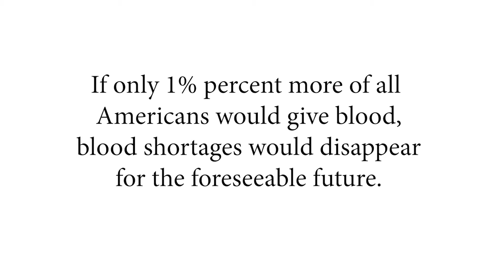Blood Drive - Stromsoe Insurance and the VBAC Team Up to Save Lives!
Stromsoe Insurance and the Veterans Business Action Committee (VBAC) invite you to join us for our Blood Drive September 21st 9:00am to 2:00pm.

500 blood donations are needed every day to fulfill the needs of our local community. These gifts of hope, life and comfort are made possible by people like you who want to make a difference in our community.